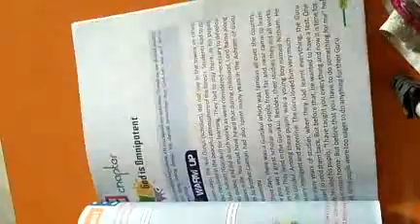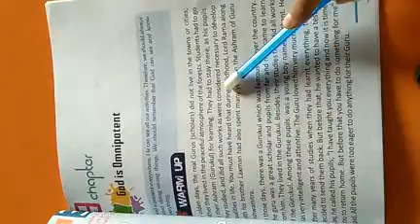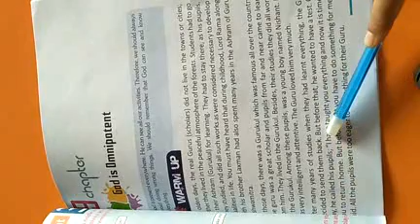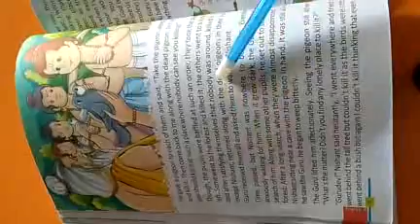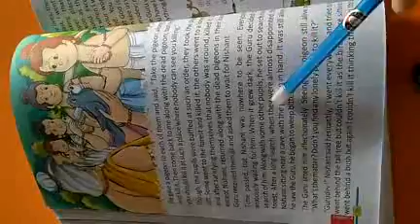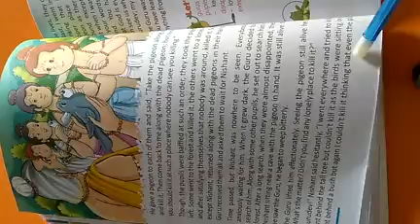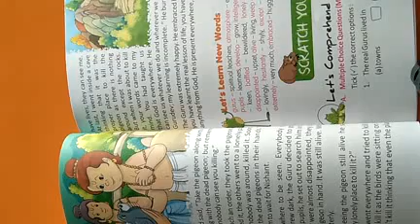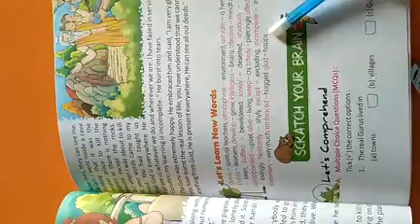Class 4th English Reader Chapter 9